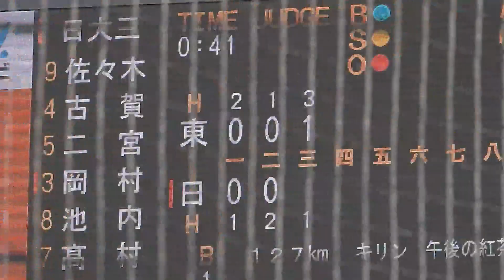日當 直喜（東海大菅生）No.1 秋季都大会 準決勝 VS日大三 2022/11/12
日當　直喜（東海大菅生）

【東海大菅生】では１年春から公式戦で登板。
１年秋からはエースのケガの影響もあり、主戦核となる。
２年夏の西東京都大会では決勝の日大三でリリーフ登板するものの、チームは敗れ、公式戦出場はならなかった。

新チームからエースナンバーを背負い、秋季都大会では準決勝で夏に敗れ、日大三と再び対戦し、完投勝利。苦手な打撃でも2安打１打点を挙げるなど、活躍した。
続く、決勝の二松学舎大付戦では連投となったが、９回完投勝利を挙げ、２年ぶりの優勝に貢献。
明治神宮大会の初戦の広陵戦では先発するものの、右肩の違和感があり、１回で降板。チームは敗れた。

センバツでは初戦の城東戦でリリーフ登板し、直球主体で２回を無失点に抑える。
続く、沖縄尚学戦では一転、変化球主体で９回を完封勝利。２年ぶりのベスト８進出に貢献。
準々決勝の大阪桐蔭戦では２年前に雨天コールドで敗れた伝説の再戦となった。
３回途中からリリーフ登板し、最後まで投げたが、チームは敗れ、リベンジとはならなかった。